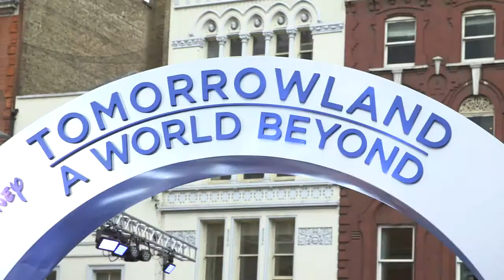Tomorrowland - A World Beyond Exclusive Gala Premiere Report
"It's a fun ride!"

Exclusive - The stars of Tomorrowland - A World Beyond hit the red carpet for the European Premiere to tell us about the film.